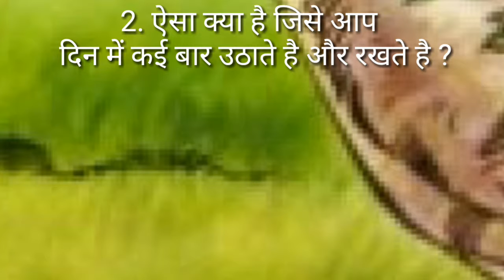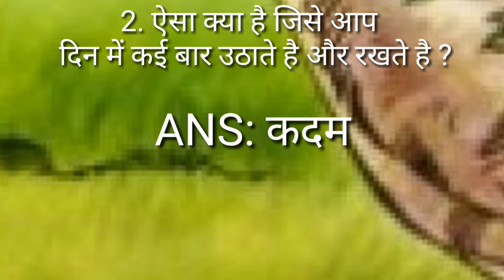Pheliya " hosiyar hi jbab se sakta he Imbs company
pheliya
esi pheliya jo aaptak aapne kbi nhi suni hogi
ye pheliya aapne phle kbhi nhi suni hogi esi pheliya es video me hmne btaya he